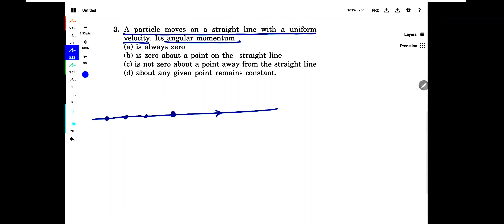Q3 Objective 2 Ch10 Rotation HCV